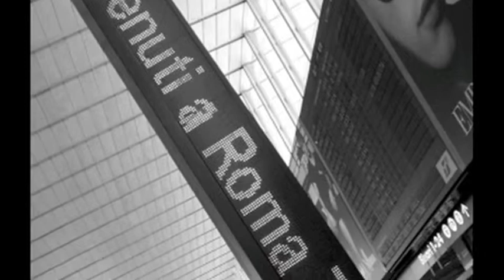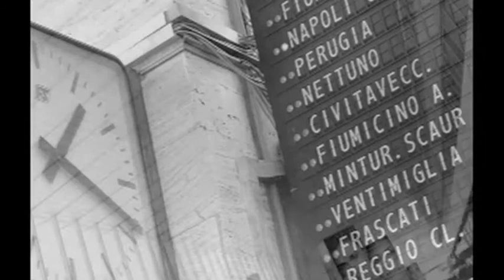ANDATA & RITORNO.m4v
ANDATA & RITORNO